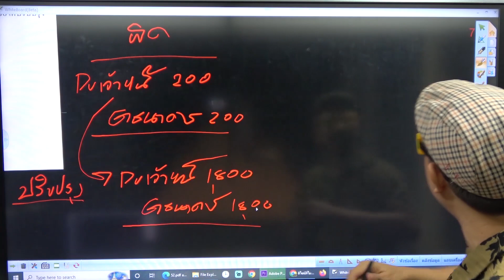ติวผู้สอบบัญชีภาษีอากร : แก้ไขข้อผิดพลาดบันทึกบัญชีผิด